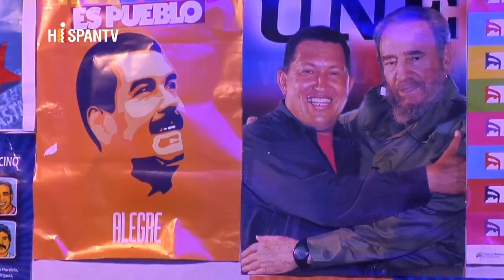(541) Caracas denuncia manipulación mediática de Occidente en su contra(130915)